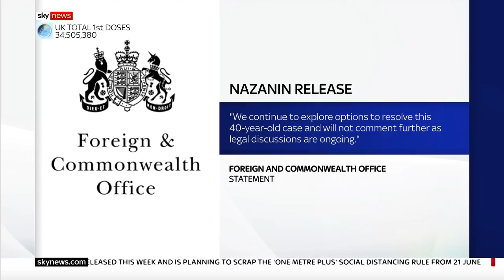Nazanin Zaghari-Ratcliffe: UK downplays reports of Nazanin's release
The UK has downplayed reports a deal has been struck to secure the release of Nazanin Zaghari-Ratcliffe.

It was reported on Iran state TV that Britain would pay a £400m debt to secure Nazanin's release, but the Foreign Office said 'legal discussions are ongoing'.

Richard Ratcliffe, the husband of the British-Iranian charity worker, said the family had not been updated but welcomed the signals from Tehran over the long-running dispute as 'a good sign'.

and download our apps